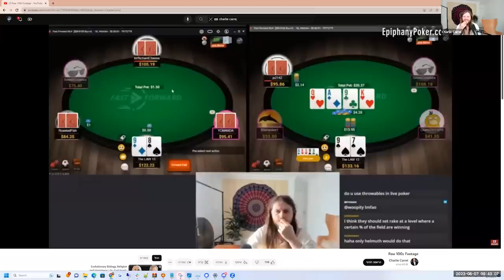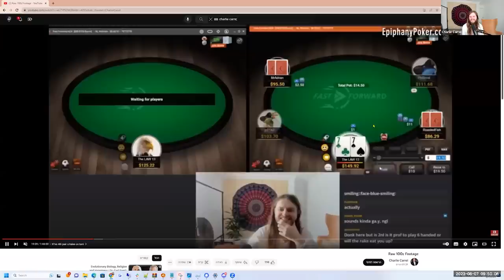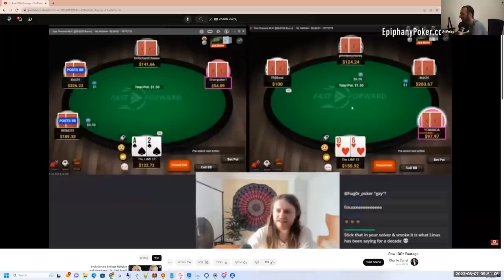GTO CRUSHER Analyses My Exploitative Poker Footage